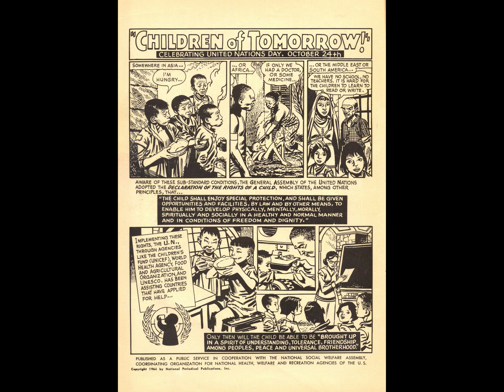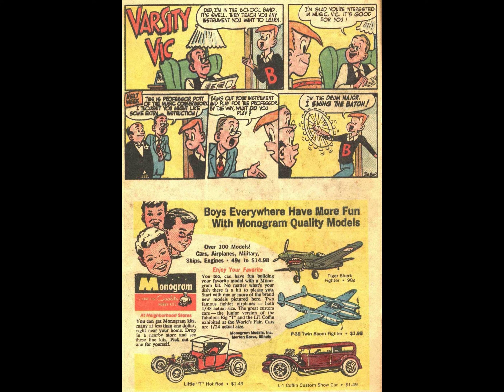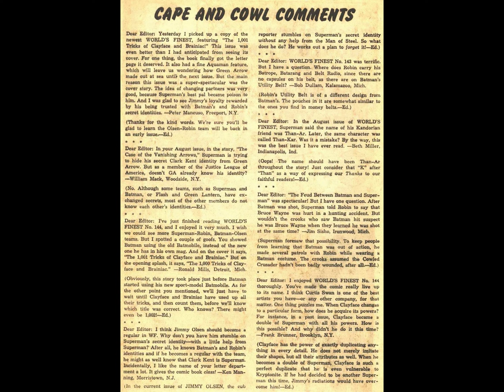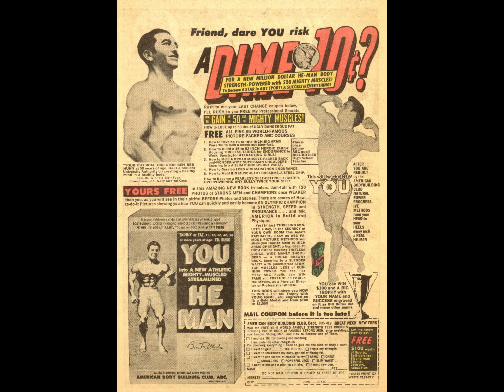World's Finest Comics v1941 #146